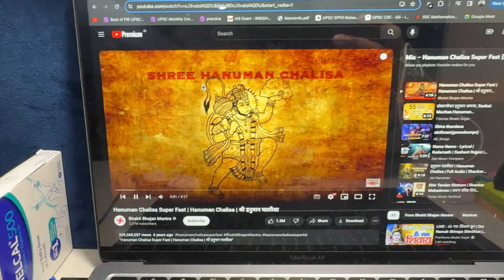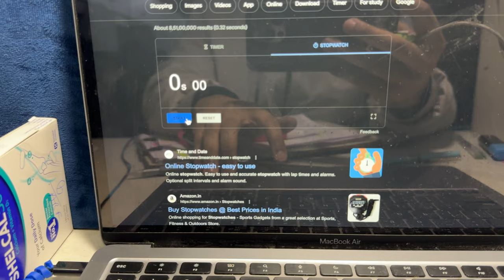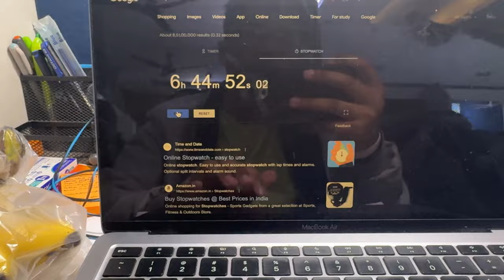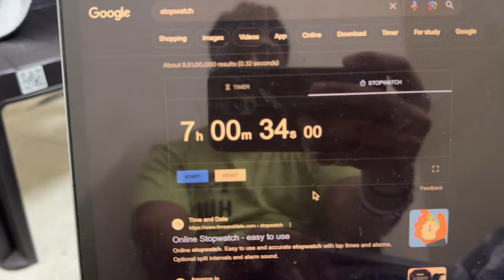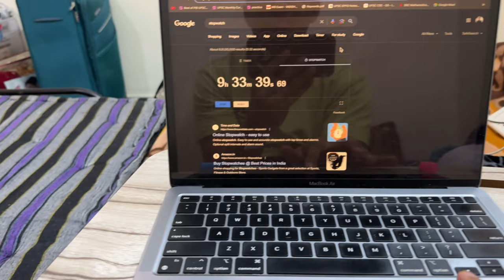97 days to prelims and full on pdai | Is baar prelims paar | Anirudh Dhondiyal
Now is time to do the most hard-work.
Is baar prelims paar